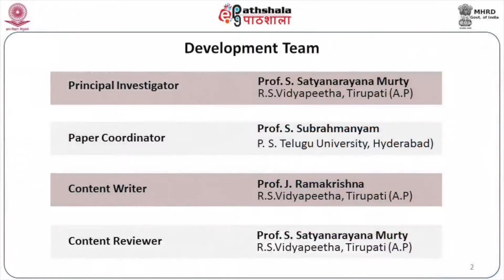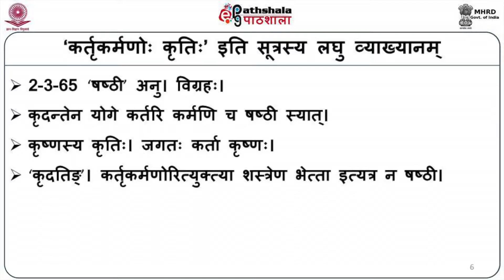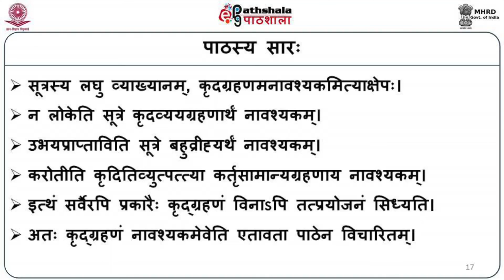Kartrkarmanoh Krti-1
Courses: वैयाकरणसिद्‌धान्तलघुमञ्जूषा (पञ्चमी षष्ठी सप्तमी विचारः)